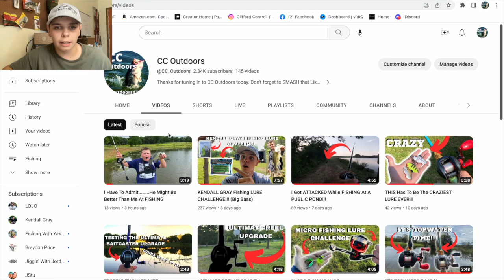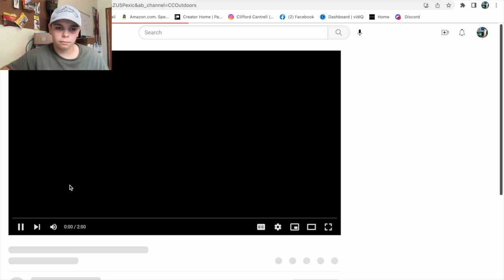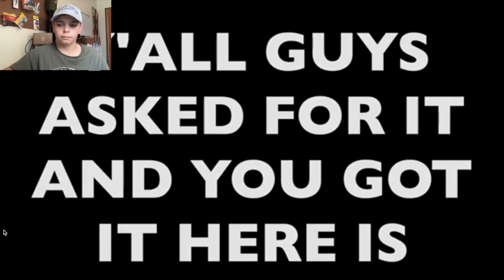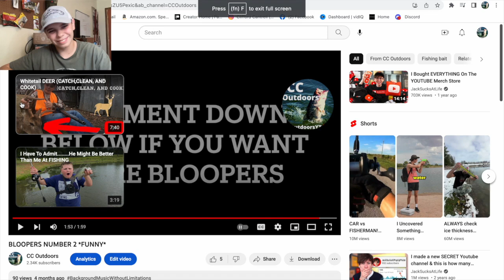REACTING To My FAILS!!!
THANKS Y'ALL

HELP THESE COMPANYS OUT!!!

Hatton Fishing Gear

If you feel the need to donate to my patron feel free to. $1=1shoutout!!!

GLORY TO GOD!!! Down below are my other social media’s. That is where I post some of my extra content!!!

Tik-Tok name The Real CC Outdoors or cc_outdoors10 link to tik-tok

Snap Chat- cliffordcan21 or The Real CC Outdoors

Camera equipment :
Iphone 11

Editing-  Macbook air 2020  Imovie and canva.

Fishing equipment:
CC Equipment:
rod: Abu Garcia Vengance Rod
reel: Abu Garcia Vengance Reel

Ransoms Equipment:
reel: Abu Garcia Black Max

UMG (on behalf of Casablanca new/Republic Records); ASCAP, and 10 Music Rights Societies